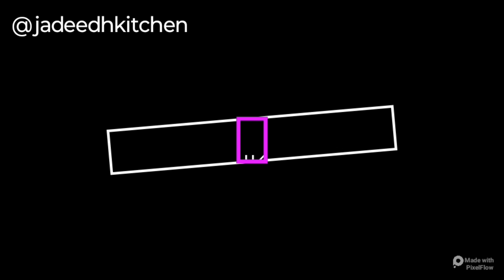Vazaipoo Vadai Recipe @jadeedhkitchen 19/6/23 Yummy vazaipoo vadai